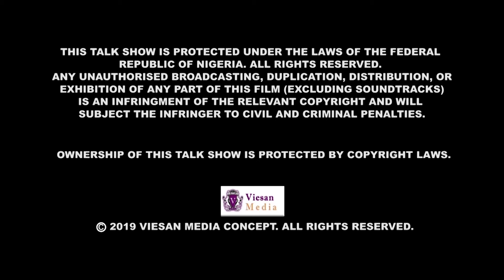The Olah Show - How Emma Ugolee lives with kidney failure and thrives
This exclusive interview with Ace broadcaster, Economist, telecomms specialist and Author of "A 100 Random Light Bulbs" Emmanuel Ugolee, shed more light on his life, health challenges and resilience.